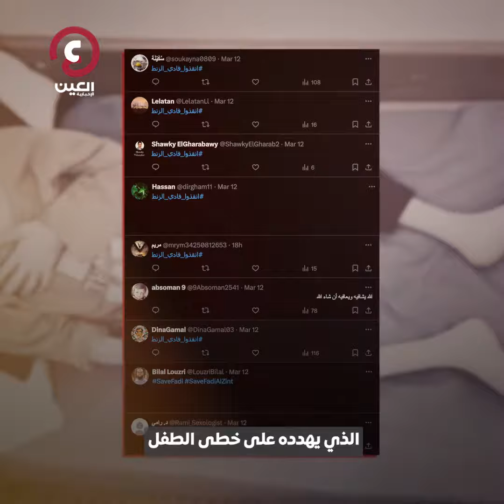الجوع يأكل جسد فادي الزنط